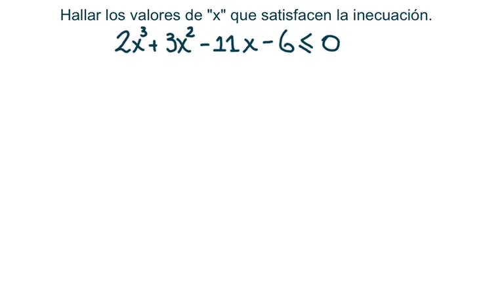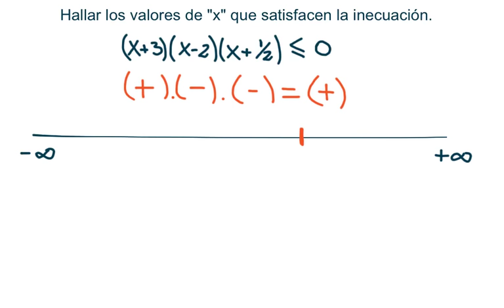Inecuaciones (Método Cementerio)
Ejercicio de inecuaciones con un Polinomio de grado 3 resuelto con estudio de signos para ver en que valores de a variable el resultado es menor que cero.